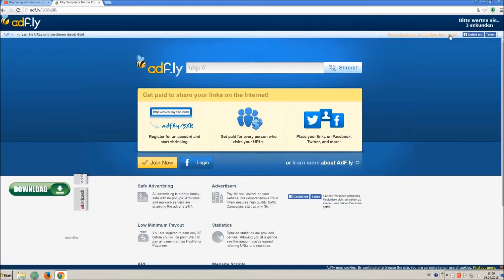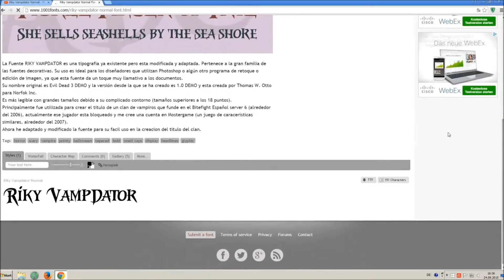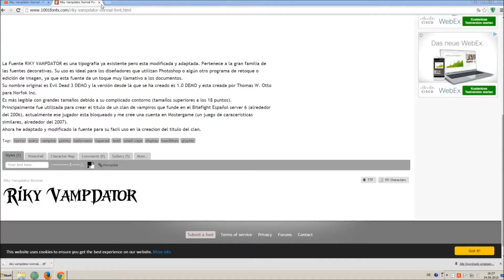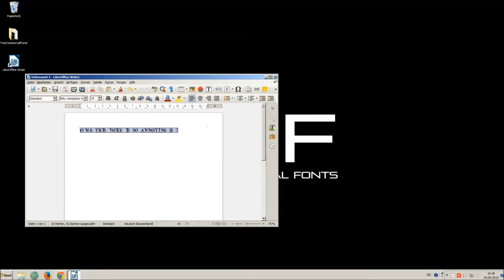Nightcap - Free Commercial Font Download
FREE COMMERCIAL FONT (FCF)
Nightcap

Artist of the Track: Disfigure